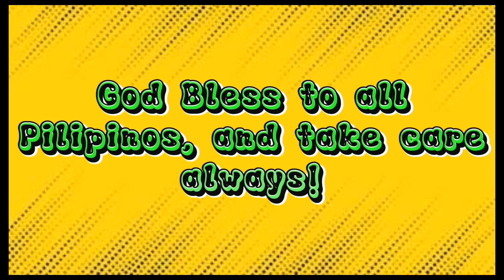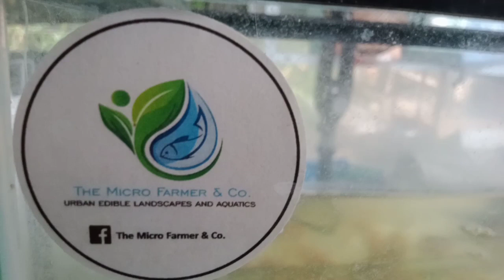Nakakamangha sa laki ng Ulang aabot ng kalahating kilo ang isa!